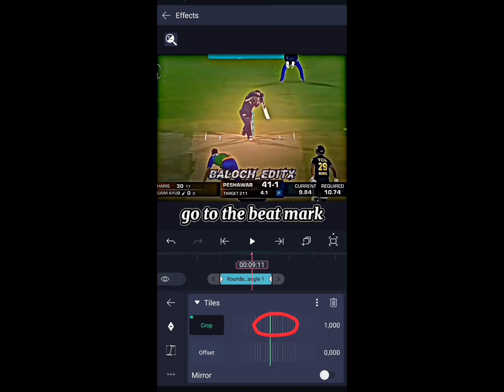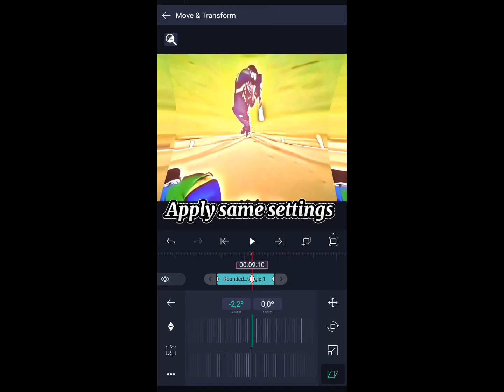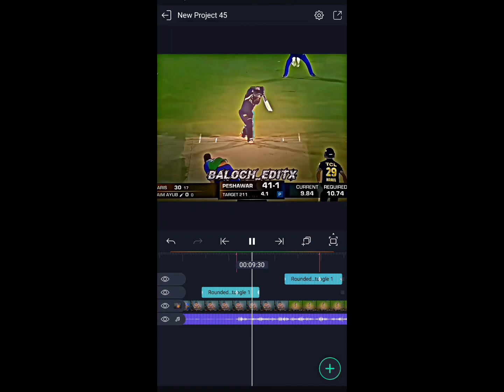how to add zoom pumps like pc in alight motion | full tutorial | Hindi/Urdu